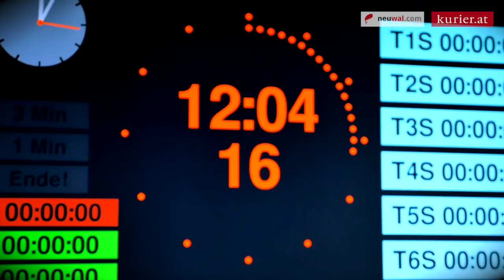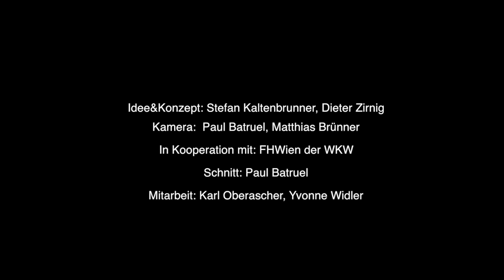Warum eigentlich? Norbert Hofer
Bundespräsidentschaftskandidat Norbert Hofer im Gespräch mit 6 Erstwählern. Mit einer Analyse von Meinungsforscher Peter Hajek.